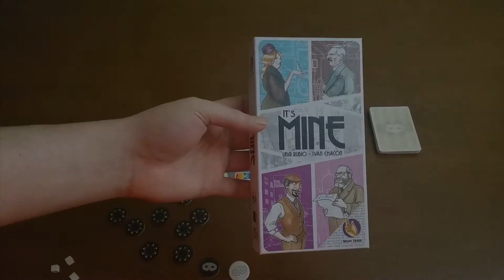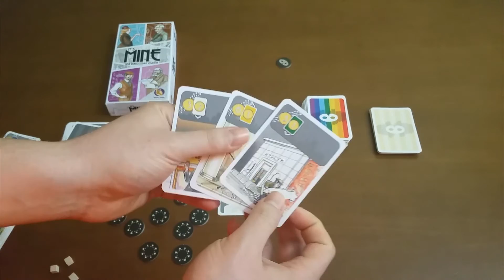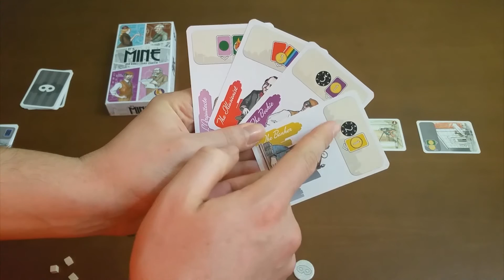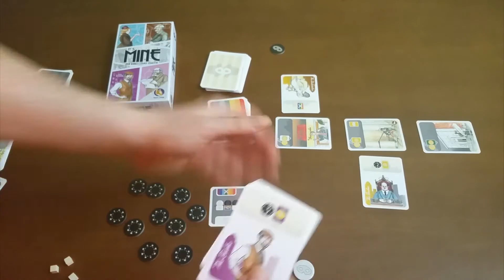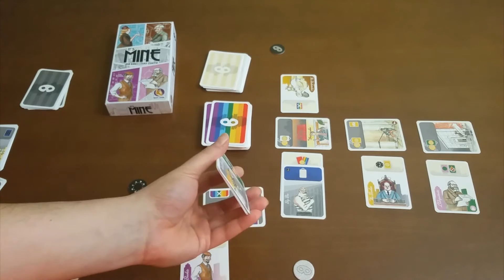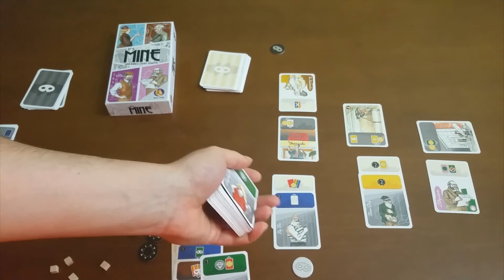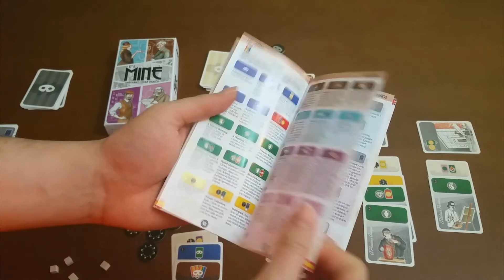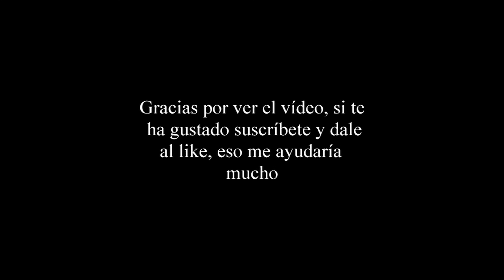Vídeo reseña It's Mine por El club del dado